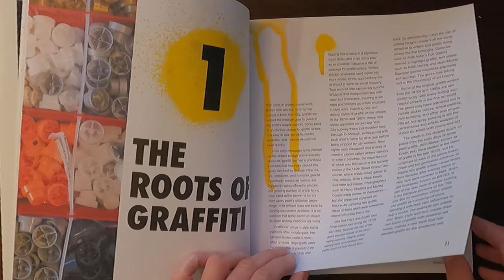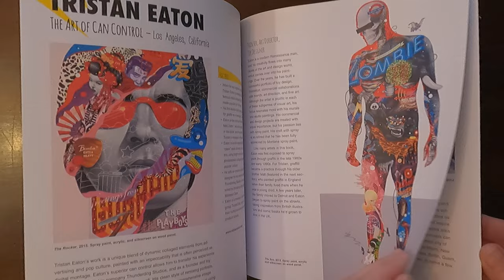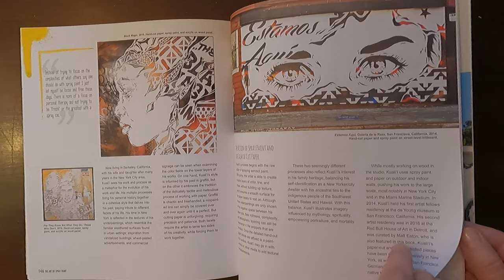The Art of Spray Paint: Inspirations and Techniques from Masters of Aerosol by Lori Zimmer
Book flip through of The Art of Spray Paint: Inspirations and Techniques from Masters of Aerosol by Lori Zimmer